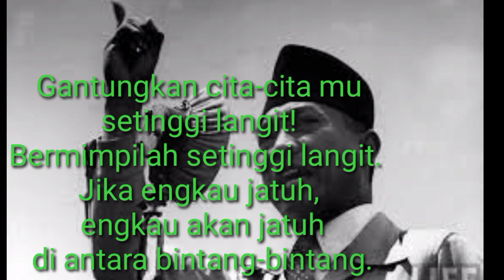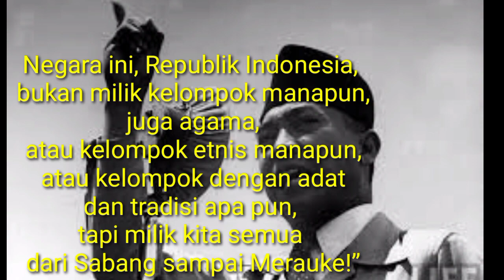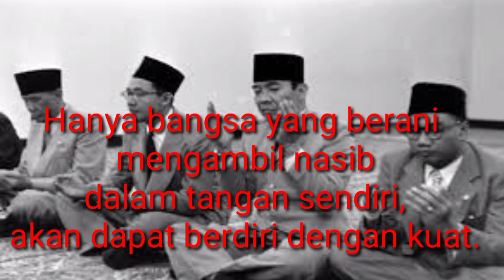Quotes Ir Soekarno ( kata kata mutiara Bung Karno )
Media G 11